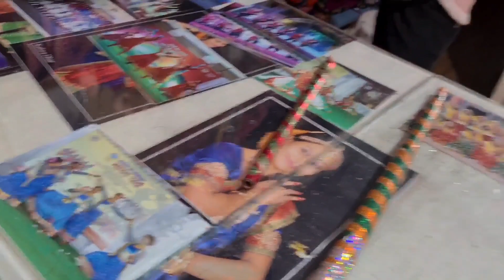Behind The Scenes Of "Maiyya Yashoda " Shoot | Making Vlog | Outdoor Shoot | Sommya Jain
Hello. I am very excited to upload this video as it's a first time I have used professional camera in outdoor shooting. It took lots of efforts to shoot this video in this scorching heat. I hope you guys and girls will like this content. I had a lot of fun while shooting. Thanks.

Fashion Theme ( My Western Dress Collection)

Bollywood Theme ( Bollywood collection)